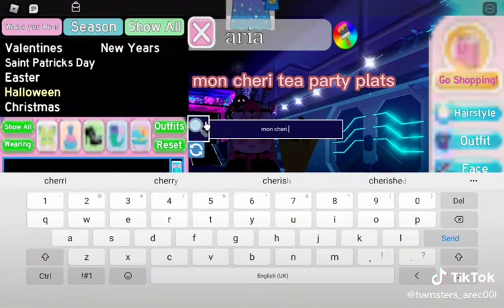18 January 2022